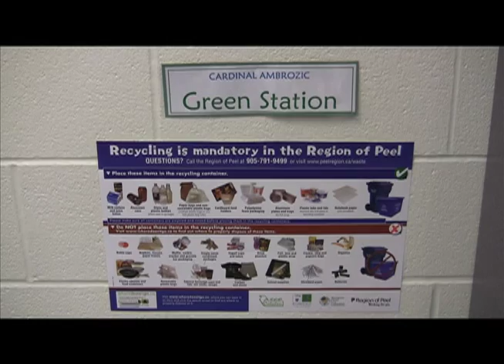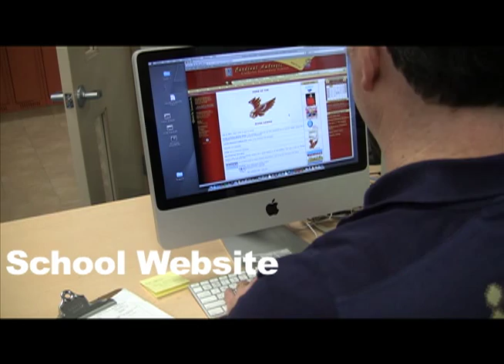Cardinal Ambrozic Eco Schools Video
How to Conduct a Waste Audit and Communicate its Results